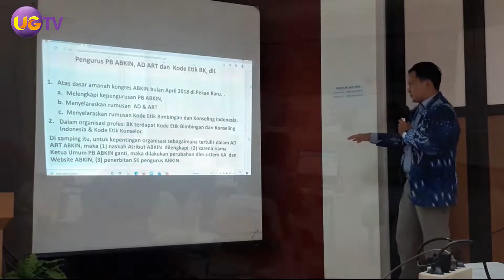Ruang Sekolah - Asosiasi Bimbingan dan Konseling Pengurus Cabang Kota Tangerang